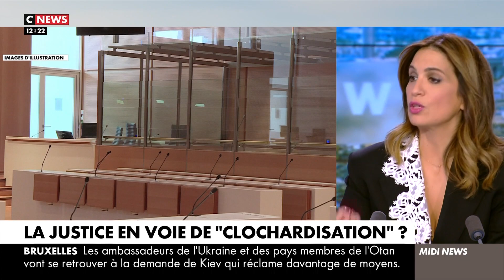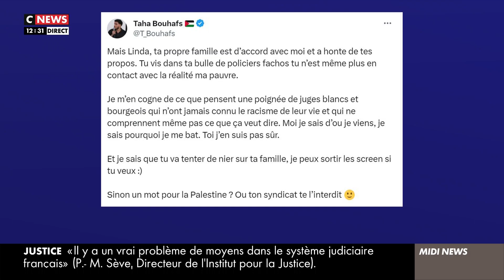La Justice en voie de « Clochardisation » ?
Denis JACOB, secrétaire général d'Alternative Police CFDT intervenait sur CNEWS dans l'émission « Midi News » pour échanger sur le plateau autour de plusieurs sujets :

Le militant T. BOUHAFS définitivement condamné.
Immigration : rapport choc de la cour des comptes.

 « La lourdeur de la procédure pénale... c'est ce que nous dénonçons depuis une décennie dans la police nationale. »

« Il faut une fermeté dans la réponse pénale mais il faut que la justice ait les moyens. »

Il faut relever les défis liés à l'immigration illégale et les coûts associés à la lutte contre ce phénomène. Il est nécessaire de mettre en place une meilleure coordination entre les services et d'une politique plus efficace.